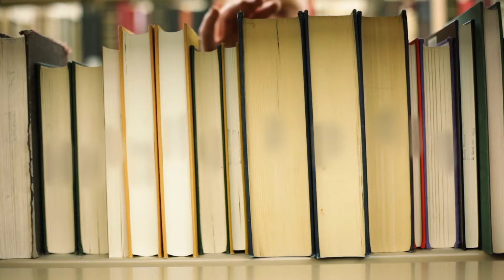A Few Smarter Ways To Spend Your Summer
Summer break is almost here for the students of Roseman University! Here are just a few suggestions on how to squeeze the most out of the warm days ahead to prepare for the upcoming academic year. to learn about all of our programs & courses!

Though you may be tempted to spend the entire summer break lounging on the couch or by the pool, we encourage our students to make the most of their break by getting active and involved in the world around them. Whether that means traveling to a new place, learning a new skill, or working to break bad sleeping & eating habits.